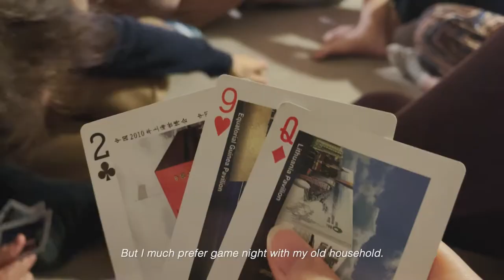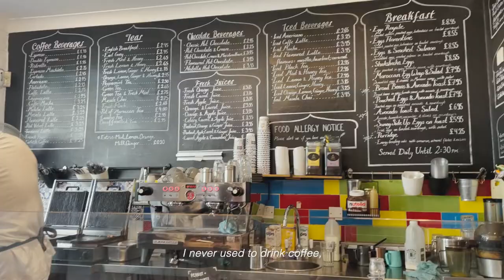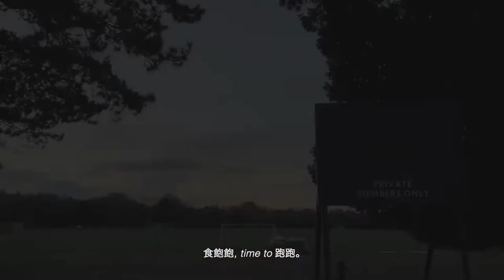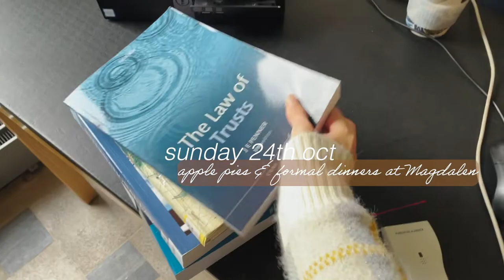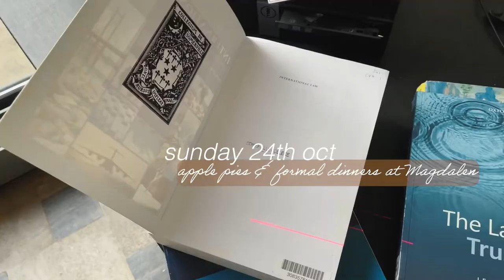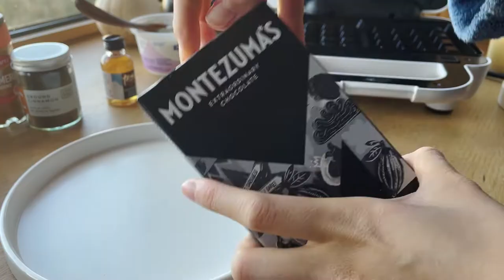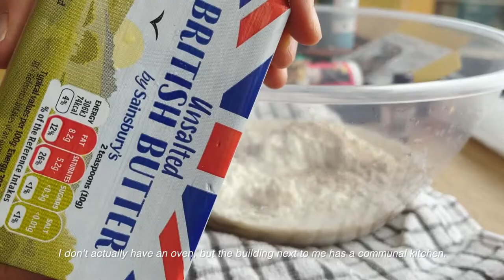October in Oxford vlog 🍂 • 4 weeks at university, in the fall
It's almost December, but the term has been so hectic that it's taken me the entirety of the term to edit this vlog.

00:00:22:04 Sun: moving into Oxford
00:00:52:24 Mon: waffles & brunch
00:02:31:24 Tues: lectures, autumn rice & game night
00:03:58:01 Weds: apricot oatmeal, afternoon runs & pumpkin pasta
00:08:36:12 Thurs: after a long day of class… a hot bowl of udon!
00:11:19:16 Fri: brunch & drinks with friends
00:12:44:09 Sat: meetings, markets & miso soup sets
00:14:53:23 Sun: apple pie & formal dinner at Magdalen
00:15:44:19 Mon: seminars & sandwiches
00:16:56:02 Weds: what I eat in a day
00:19:02:10 Thurs: a day of class + formal at Pembroke
00:19:33:06 Sat: missing home… so I made dinner!
00:20:20:21 Sun: cinnamon rolls & halloween parties